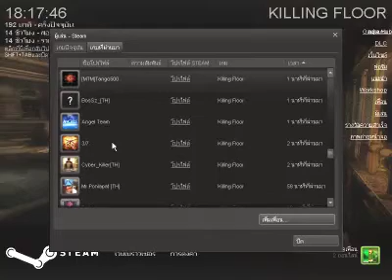Killing Floor เกรียนๆด่าน WestLondon (1/2)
เอาชีวิตรอดในเมือง London ดูซิว่าพวกเราจะไปได้ไกลมากสุดกี่ WAVE (ห้ามพนันน๊จ๊)

[เว็บ Zok&Ing SHOP เว็บขายเกมส์ราคาถูก ซื้อง่ายสบายกระเป๋า]
สามารถจับจองเป็นเจ้าของสินค้าได้แล้วที่

◄---Fanpage---►
BlackList GROUP